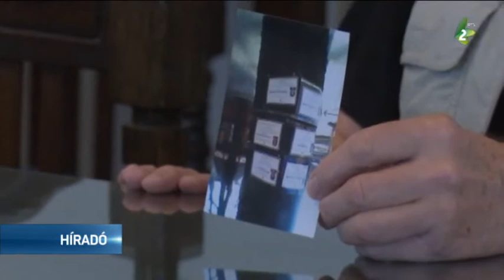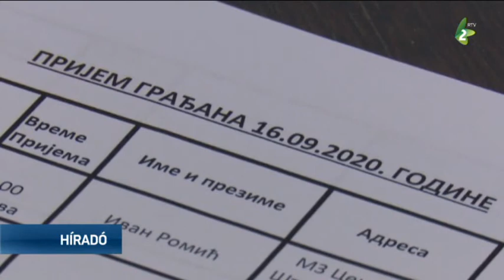Fogadóórákat tart a szabadkai polgármester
Szerdánként fogadóórákat tart a szabadkaiak számára a város polgármestere. Sztevan Bakić így szeretne első kézből tájékozódni arról, hogy mi az, ami a legnagyobb problémát jelenti a szabadkaiak számára. A polgárok véleményét nem lehet figyelmen kívül hagyni – vallja az új polgármester.